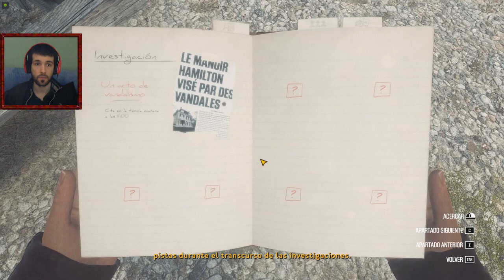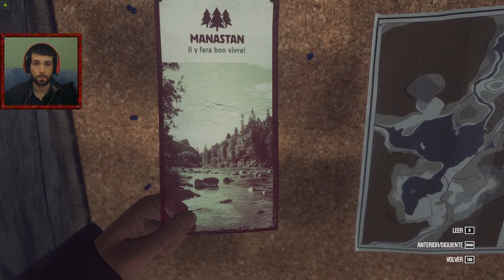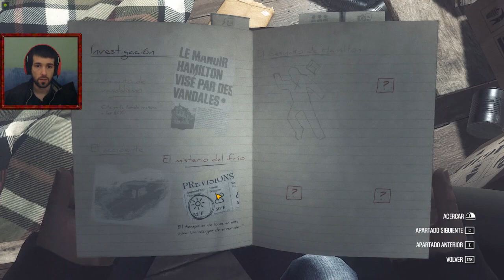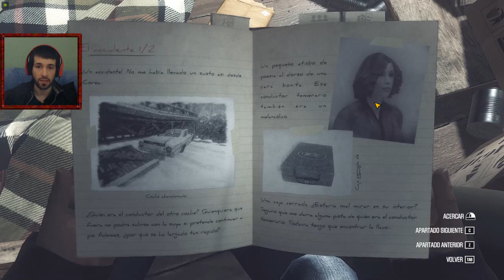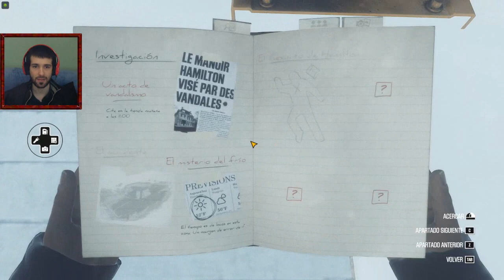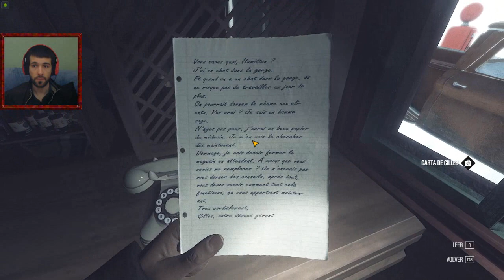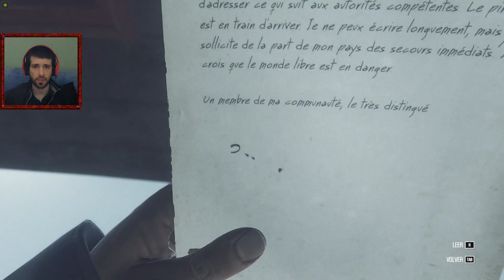¡INVESTIGACIÓN Y SUPERVIVENCIA EN UN MISTERIOSO PUEBLO! - Kona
● Gameplay de "Kona" en el cual vemos en qué consiste y lo juego por primera vez.

Información Técnica
Juego: Kona (PC)
Grabado con: Shadowplay + Audacity
FPS de grabado: 60
Editado con: Sony Vegas Pro 12